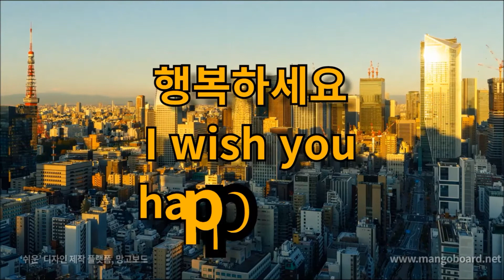오늘의 명언 7월 3일 나는 내가 하는 일을 사랑한다 내 일에 자부심을 느낀다그리고 난 어떤 일을 어중간하게 4분의 3, 10분의 9정도까지 할 수 없다 뭔가를 ..-톰 크루즈-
오늘의 명언

7월 3일

나는 내가 하는 일을
사랑한다

내 일에
자부심을 느낀다

그리고
난 어떤 일을
어중간하게

4분의 3,
10분의 9정도까지
할 수 없다

뭔가를
할거라면

나는 끝까지 한다

-톰 크루즈-

토머스 크루즈
(Thomas Cruise)

출생명은
토머스 크루즈 메이포더 4세
(Thomas Criuse Mapother IV)

1962년 7월 3일

미국의 배우이자
영화 제작자

고등학교에 재학 중에
연기를 시작

1981년
《끝없는 사랑》으로 데뷔

뛰어난 외모와 연기력으로
1980년대를 거쳐
《탭스》(1981)와
《아웃솔져스》(1982)
인상적인 '청년' 역할

첫 성공은 코미디 영화
《리스키 비즈니스》(1983)
군사 영화 《탑건》(1986)에서
스타가 되었다.

《컬러 오브 머니》(1986)
《7월 4일생》(1989)
《뱀파이어와의 인터뷰》(1994)
색다른 인물을 연기

《작전명 발키리》,《어 퓨 굿 맨》(1992)
《더 펌》(1993), 《제리 맥과이어》(1996)
《매그놀리아》(1999), 《아이즈 와이드 셧》(1999)
《마이너리티 리포트》(2002)
《라스트 사무라이》(2003),
《콜래트럴》(2004), 《우주전쟁》(2005)과 《발키리》(2008)

1996년
액션 영화 《미션 임파서블》
2000년, 2006년, 2011년, 2015년
그 속편들에 출연

음악 : Block Party - Bad Snacks

행복하세요
I wish you
happiness.